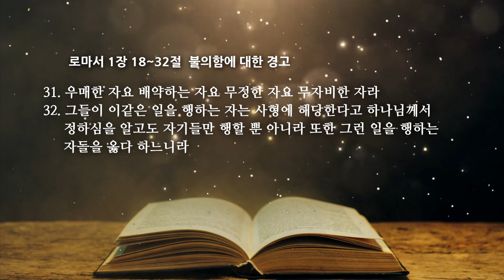로마서 1장 2 불의함에 대한 경고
온타임 로마서 1장 18~32절
불의함에 대한 경고